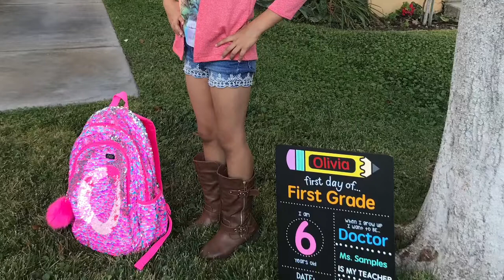First day of school first grade